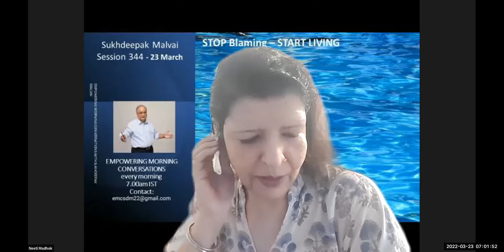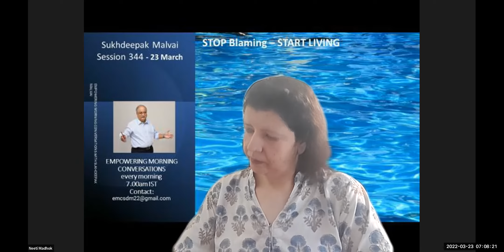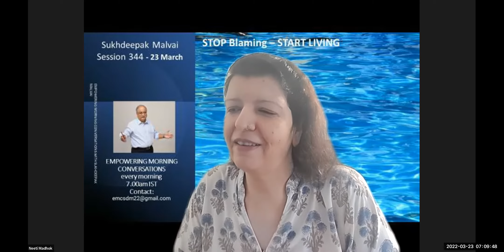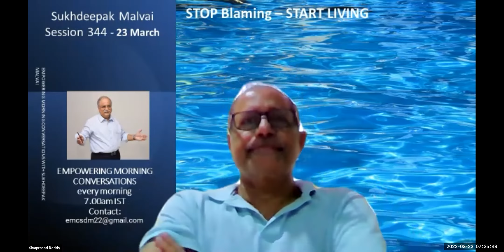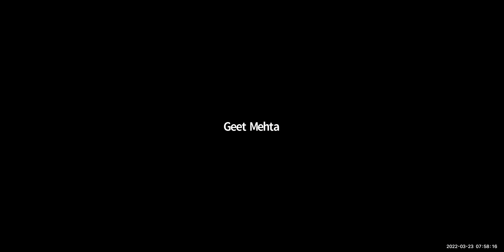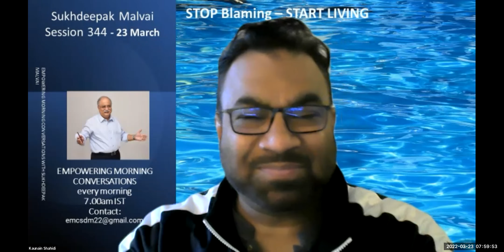344 EMC - FREE morning recharge.Start the day on the right note.CREATE not REACT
FREE morning recharge.
Start the day on the right note.
CREATE not REACT